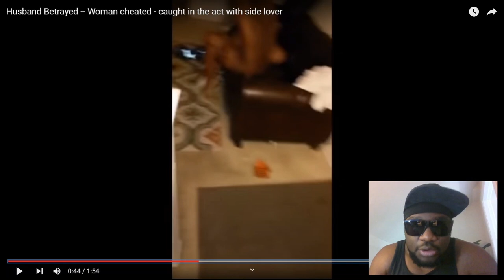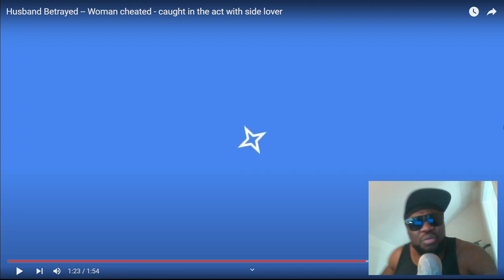CHEATING WIFE CAUGHT BY HUSBAND LIVE ON AIR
The husband came home from work to find his wife having sex with another man, live on camera.